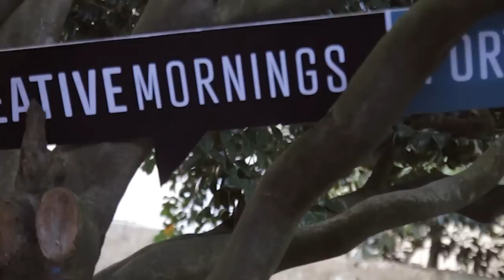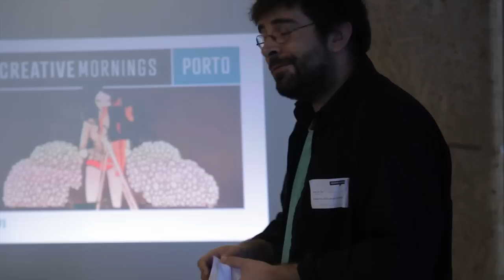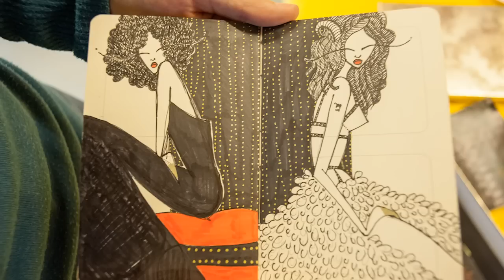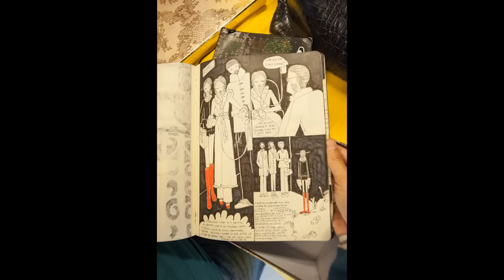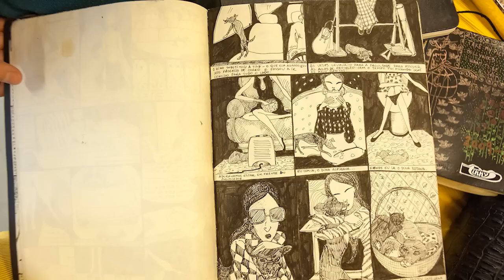Rafi : Graffiti Artist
Rafi at CreativeMornings Porto.